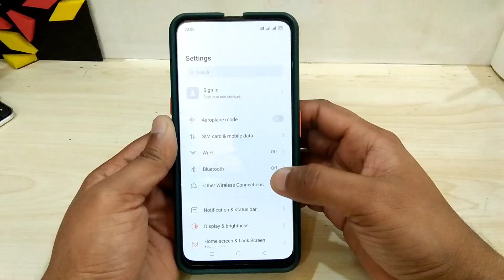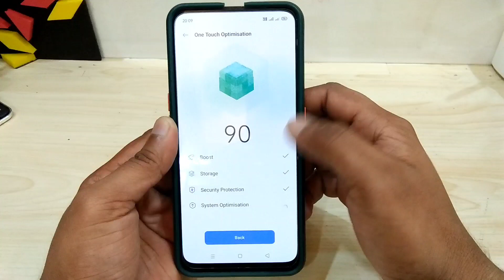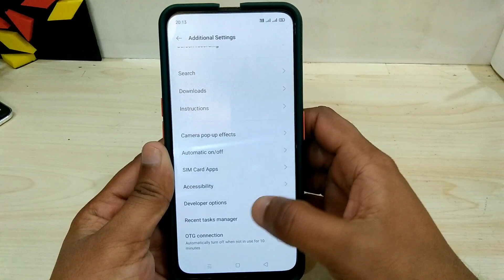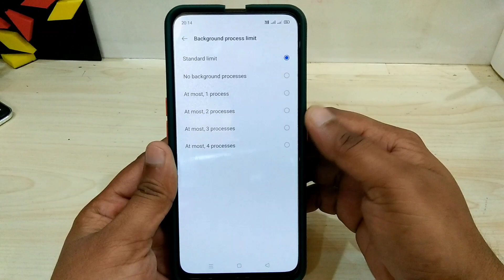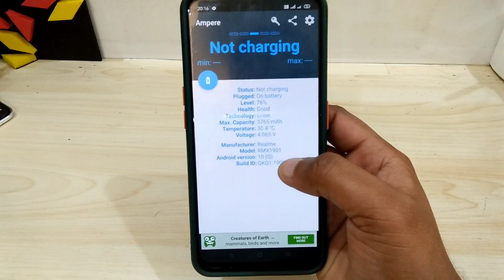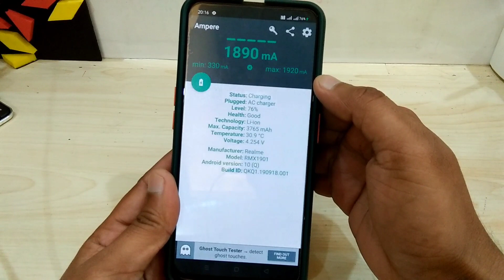Phone ko Fast Charge Kaise Kare !! Phone Slow Charging Problem Solution 2021 !! Enable Fast Charging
Dosto aaj ke is video me bataya gaya hai ki aap apne phone ko fast charge kaise kar sakte hai.

Phone ko Fast Charge Kaise Kare !! Mobile Slow Charging Problem Solution 2021 Trick

Mobile fast charge kaise kare
Phone fast charge kaise kare
Phone slow charging problem solution
Mobile slow charging problem solution
Fix phone charging problem
How to enable phone fast charging